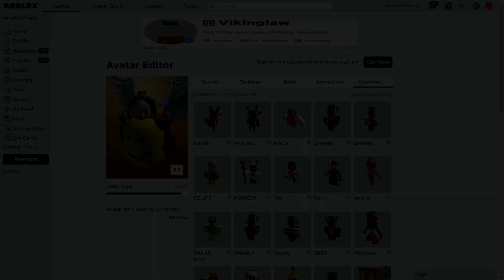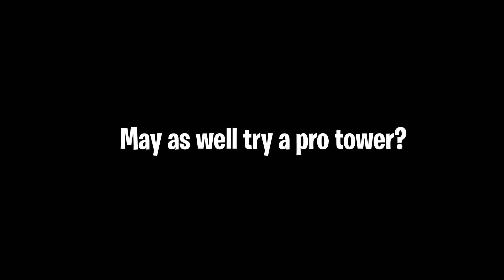BIG AVATAR VS TOWER OF HELL [ROBLOX]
YEEEEEEEEEEEEEEEEEEEEEEEEEEEEEEEEEEEEEEEEEEEEEEEEEEEEEEEEEEEEEEEEEEEEEEEEEEEEEEEEEEEEEEEEEEEEEEEEEEEEEEEEEEEEEEEEEEEEE